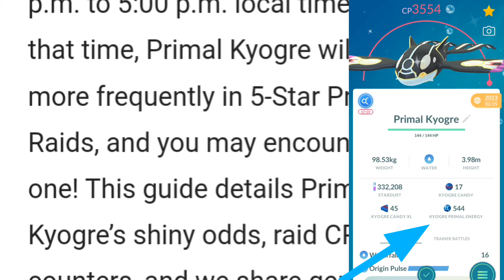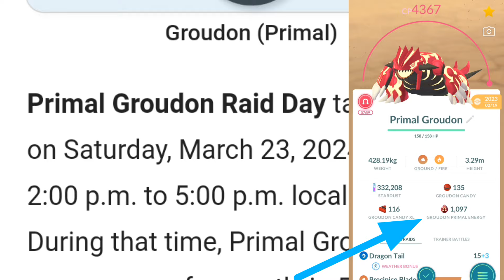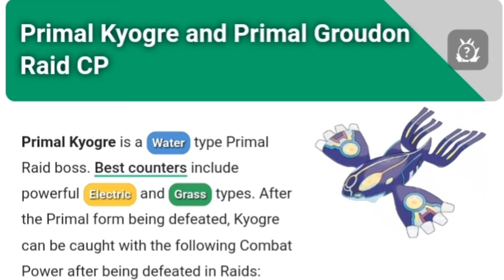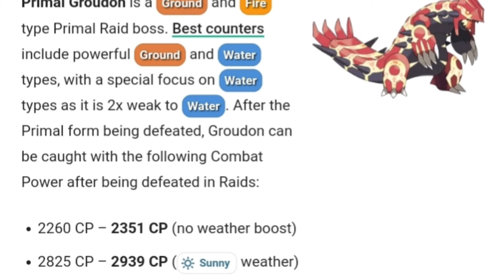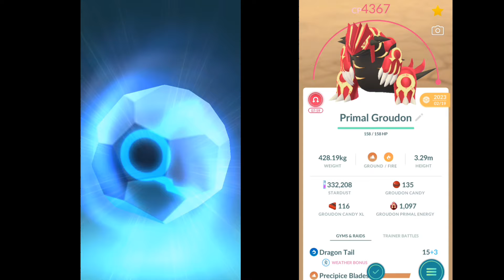Primal groudon and kyogre raid day details in pokemon go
pokemon update, pokemon go, Pokemon go march month details in tamil